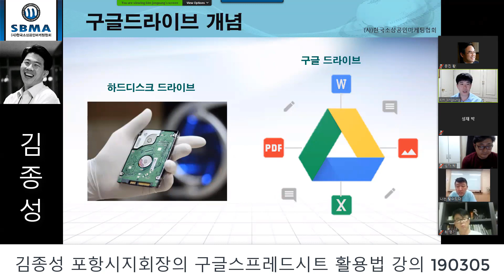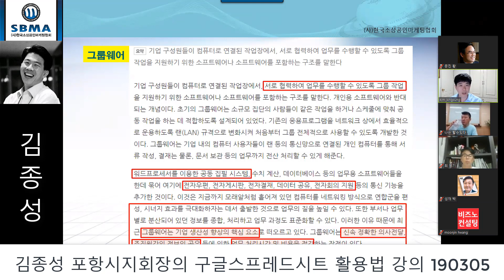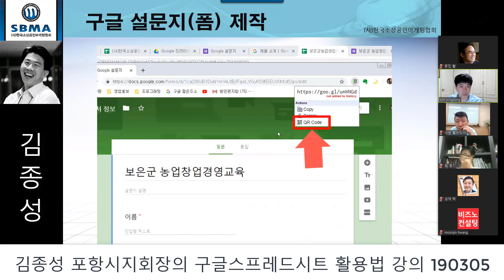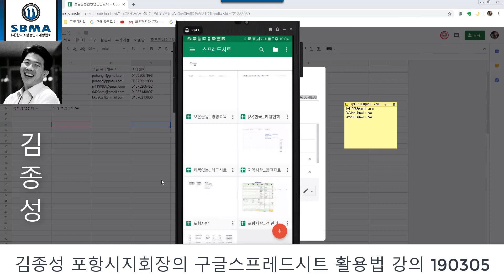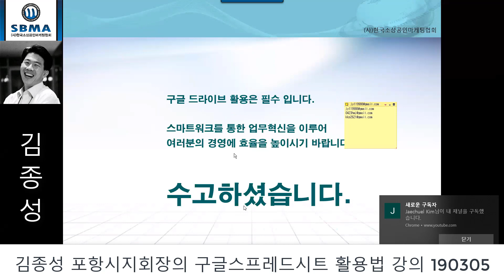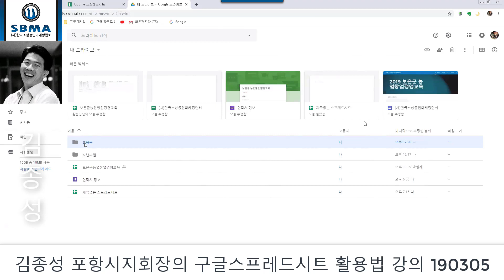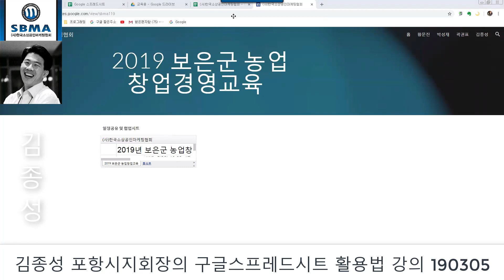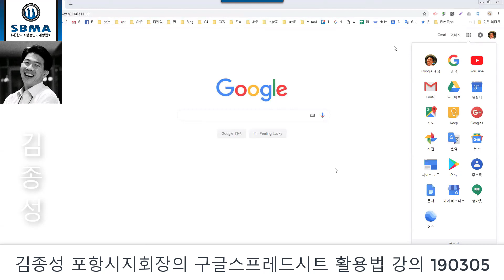김종성 포항지회장 구글드라이브강의 0305